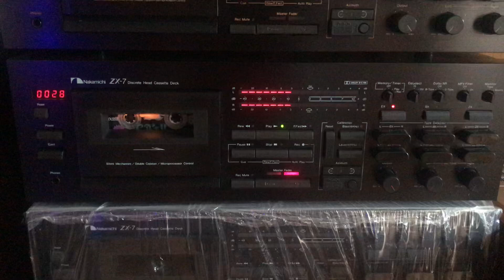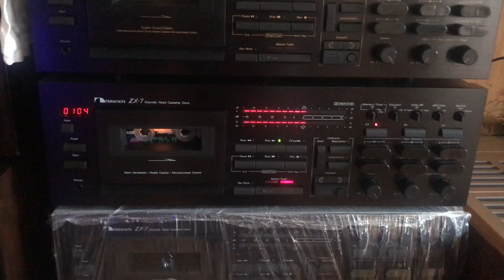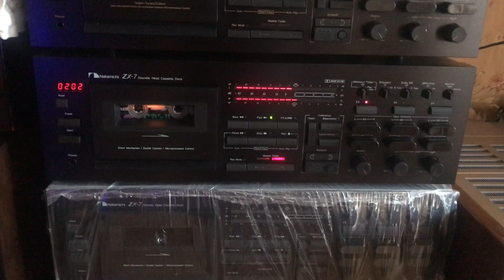Nakamichi zx 7